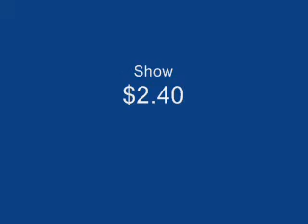KL's Tasha (# 5) Southland First Lifetime Start Gr M 11.12.10 .wmv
KL's Tasha (# 5) Southland First Lifetime Start Grade Maiden